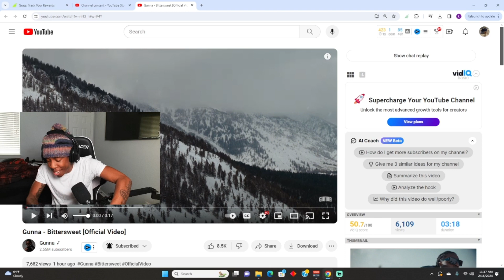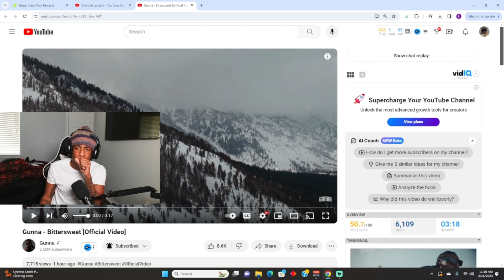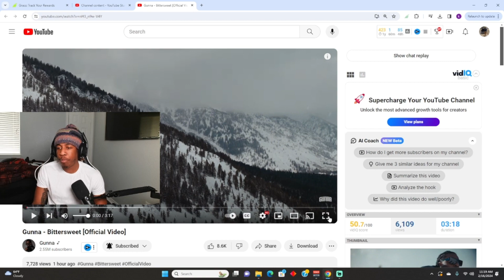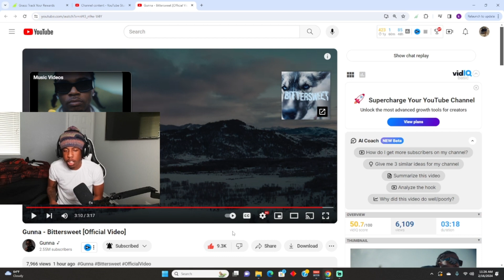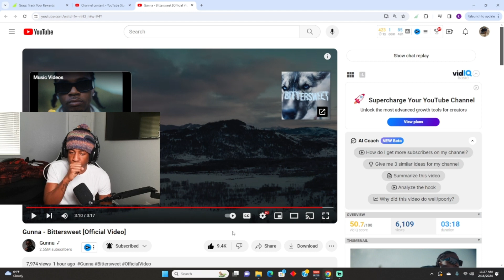HE DOESN'T MISS!! | Gunna - Bittersweet [Official Video] REACTION